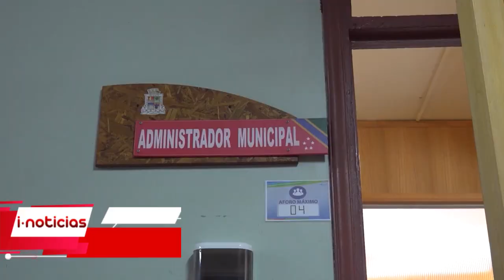Alcalde de Ancud asegura que pidió la renuncia de administrador municipal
Ante el anuncio de que el administrador municipal Eduardo Álvarez hizo pública su decisión de renunciar a su actual puesto de trabajo.
El Edil afirmó que la falta de confianza fue realmente el argumento por el que solicitó la renuncia del otrora administrador.